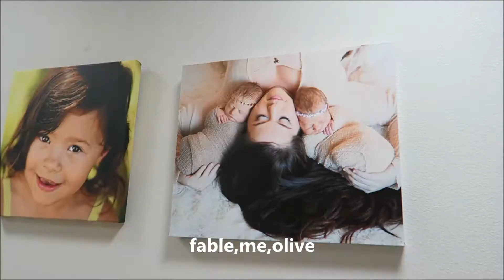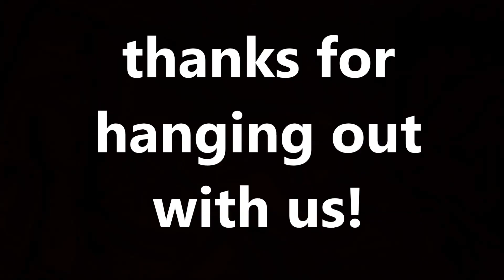SHE WAS STUBBORN AT THE 20 WEEK ULTRASOUND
Discussing the 20 week ultrasound and some footage from it.  Ever shares her excitement about the new addition and tries to share her name as well.

Skye's art